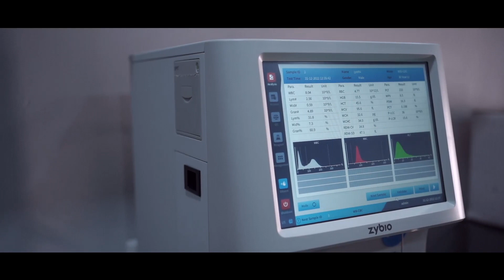ശാന്തിസദൻ അന്തേവാസികളോടൊപ്പം ആടിയും പാടിയും ചോക്കാട് യുപി സ്കൂളിലെ അധ്യാപകരും വിദ്യാർത്ഥികളും.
പതിനായിരത്തിലധികം രൂപ വിലവരുന്ന നിത്യോപയോഗ സാധനങ്ങളുമായിട്ടാണ് കുട്ടികൾ ശാന്തിസദനത്തിൽ എത്തിയത്.